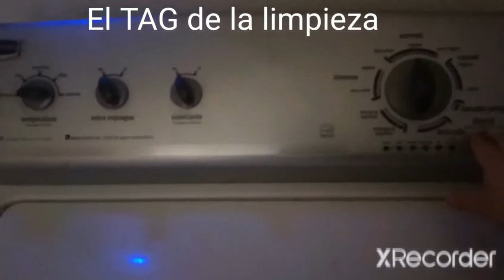el TAG de la limpieza